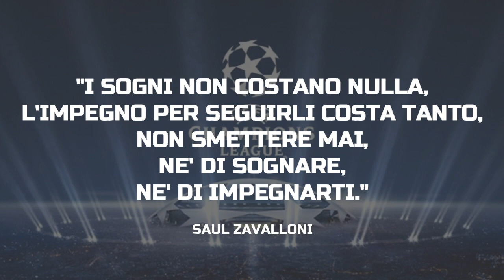Cancellotti Tommaso - Presentazione Alpha Performance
Questo video riguarda Cancellotti Tommaso - Presentazione Alpha Performance